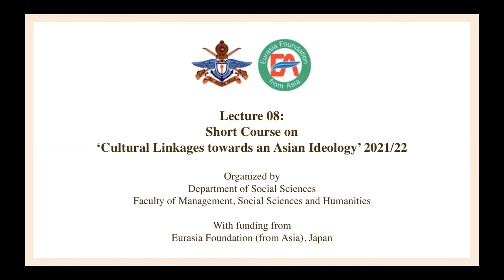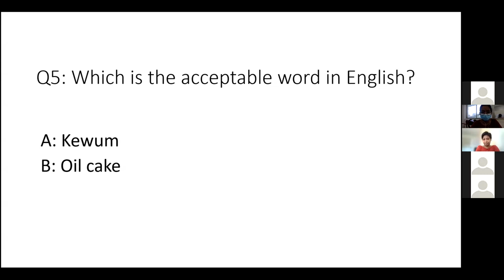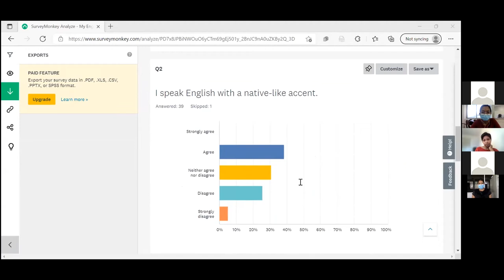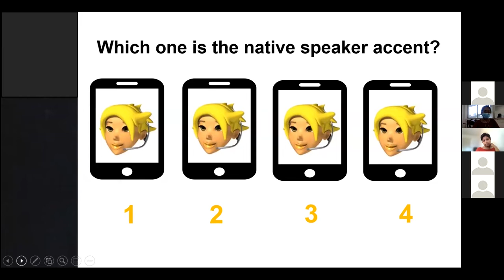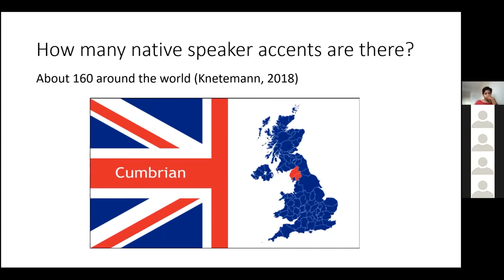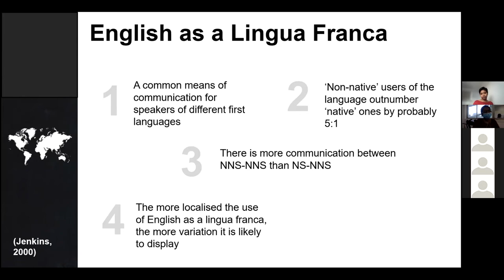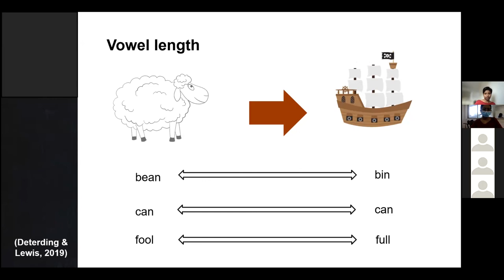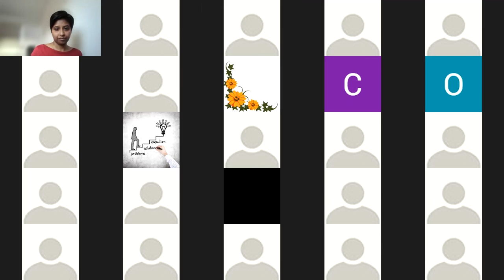English as a Lingua Franca and English Accents: Is There a Particular Accent We Should Learn or Use?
Dr. Bimali Indrarathne
Lecture 8 of Short Course on Asian Ideologies